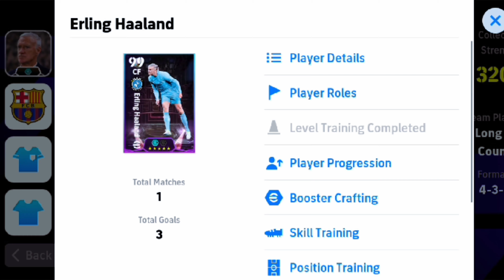E. Haaland Show Time Double Booster 105 RATED 😳 | Bullet Header | Best HAALAND ? 🤔 | efootball 2025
@Konami Street
@Mackie Pes HD
@mr. tomboy
@PES GOAT
@Mr Abas
@PES KINGDOMS
@PES EMPIRE
@9AL Plus
@PES TIPS WORLD